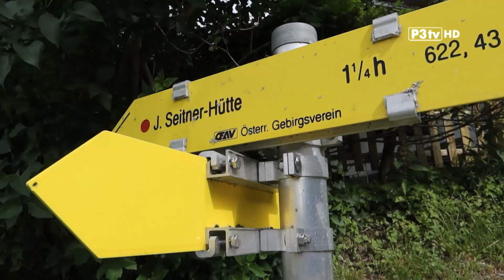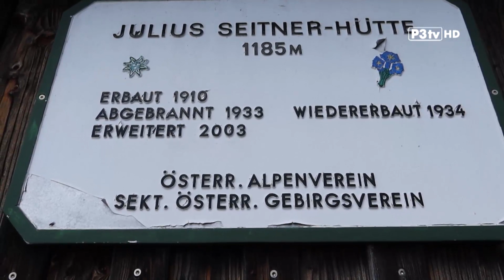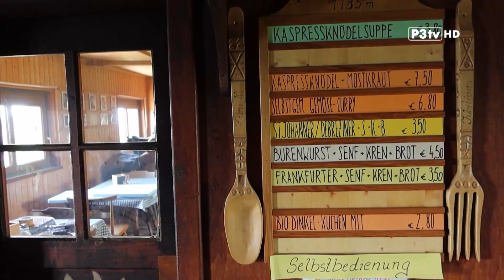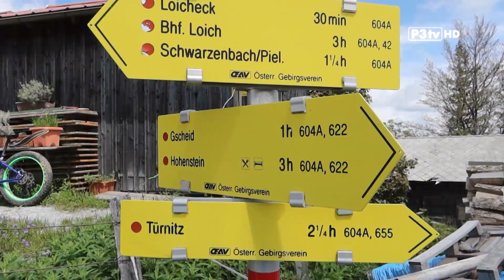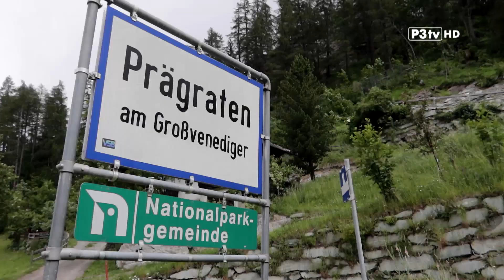Von der Turmmauer bis zum Kletterpark nach Prägraten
Diese Ausgabe von „BERGAUF-BERGAB“ bietet wieder für jeden etwas. Klettern auf der Turmmauer, ein Geheimtipp der aber mit klarem Kopf anzugehen ist. Oder eine Wanderung auf die „Julius Seitner Hütte“ am Gipfel des Eisenstein. Und wer gerade seinen Urlaub in Osttirol plant, der sollte den Kletterpark in Prägraten besuchen.